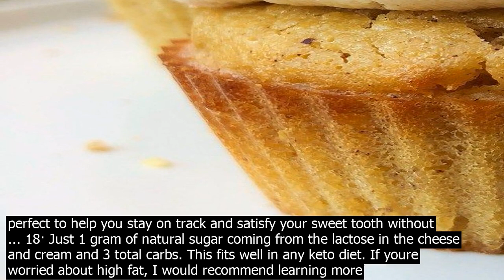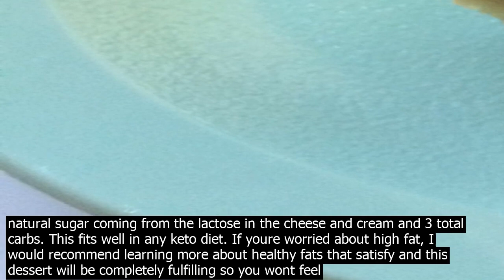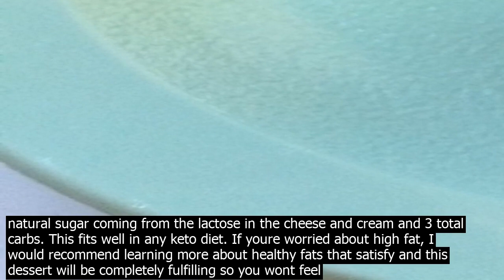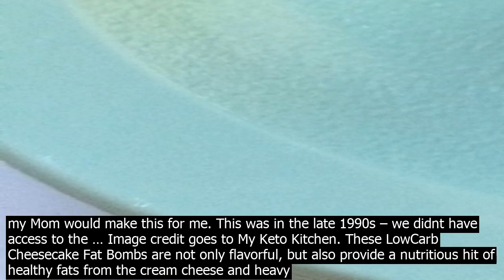Keto desserts with cream cheese and sugar free pudding plus theres cream cheese dip m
20· Plus theres cream cheese dip, mug cakes, bars, pudding, pumpkin and more to round out our list of 20 keto cream cheese recipes. Keto Pumpkin Bread gluten free, low carb Nothing says comfort food quite like the delicious taste and smell of fresh pumpkin bread. 19· 22 No Bake Keto Desserts – Easy Low Carb Treat Recipes – including sugar free no bake cookies, chocolate mousse, lemon curd  cream cheese treats. 22 No Bake Keto Desserts Through the year, and especially during Summer or the Festive Season, no bake keto desserts are perfect to help you stay on track and satisfy your sweet tooth without ... 18· Just 1 gram of natural sugar coming from the lactose in the cheese and cream and 3 total carbs. This fits well in any keto diet. If youre worried about high fat, I would recommend learning more about healthy fats that satisfy and this dessert will be completely fulfilling so you wont feel the need to indulge in a seco.nd piece. These LowCarb Cheesecake Fat Bombs are not only flavorful, but also provide a nutritious hit of healthy fats from the cream cheese and heavy cream.. Keep in the fridge to keep their shape, and serve with tea or coffee for a … Keto Chocolate Mousse with Cream Cheese Recipe. 1 Cup Heavy/Double/Whipping Cream  2 Tablespoons Cocoa Powder  1 Tablespoon Stevia or your sweetener of choice 125g/4.4 ounces Cream Cheese, softened  In a large bowl, whisk the cream until thickened. Whisk in the cocoa powder and stevia until smooth. Finally, add the cream cheese and whisk ... 20· cream cheese, sugar free strawberry gelatin, strawberries, butter and 3 more Low Carb Pumpkin Cupcakes with NotSoLowCarb Cream Cheese Frosting our mini family powdered sugar, cinnamon, eggs, cinnamon, almond meal, pumpkin puree and … 19· Sugarfree Keto whipped cream is a very versatile recipe and one that every budding ketogenic cook should learn. Keto Whipped Cream  Sugar Free Whipped Cream is such a versatile recipe to have around for Drinks, Desserts and the like but you wont find many if any LowCarb and SugarFree … To make this keto dessert Bulletproof, use a grassfed gelatin like Collagelatin, and swap the cream cheese in the frosting with grassfed butter. GlutenFree Chocolate Cocot Cupcakes With a boost from cinnamon and rich cacao butter, these moist cupcakes are packed with healthy fats and can support stable blood sugar. 19· Can you eat sugar free pudding on a lowcarb or keto diet? While sugarfree pudding is available in most grocery stores, we need to look beyond substituting the sugar to make pudding work on a lowcarb or keto diet. Most purchased puddings … 20· Sugar Free Pudding Desserts Recipes 635,325 Recipes. Would you like any nuts in the recipe? Yes No No Preference. Skip. ... whipped topping, cream cheese, instant lemon pudding mix, lemon slices and 5 more. Wafers and Pudding Dessert Valentinas Corner. chocolate, heavy whipping cream, cream cheese… 18· Just 1 gram of natural sugar coming from the lactose in the cheese and cream and 3 total carbs. This fits well in any keto diet. If youre worried about high fat, I would recommend learning more about healthy fats that satisfy and this dessert will be completely fulfilling so you wont feel the need to indulge in a seco.nd piece. Ingredients  mascarpone cheese, heavy whipping cream, unsweetened almond milk, sugar free pistachio pudding mix, coectioners style powdered erythritol, vanilla extract, pistachios. If you like the flavor of pistachio, here is another helpful recipe to add to … To make this keto dessert Bulletproof, use a grassfed gelatin like Collagelatin, and swap the cream cheese in the frosting with grassfed butter. GlutenFree Chocolate Cocot Cupcakes With a boost from cinnamon and rich cacao butter, these moist cupcakes are packed with healthy fats and can support stable blood sugar. Sugar Free, Low Carb Keto Desserts and Sweets. You deserve a treat! Dessert may not be essential for your diet, but it is ALWAYS good for your soul   Whether youre looking for cookies, cakes, ice cream or sugar free sweets, weve got you covered with the best sugar free desserts on the web! Easy sugar free sweets youll love 20· cream cheese, sugar free strawberry gelatin, strawberries, butter and 3 more Low Carb Pumpkin Cupcakes with NotSoLowCarb Cream Cheese Frosting our mini family powdered sugar, cinnamon, eggs, cinnamon, almond meal, pumpkin puree and … Whipped cream is one of the keto dessert options that really got me through some tough cravings while on the keto diet. I remember when I first started low carb eating my Mom would make this for me. These LowCarb Cheesecake Fat Bombs are not only flavorful, but also provide a nutritious hi